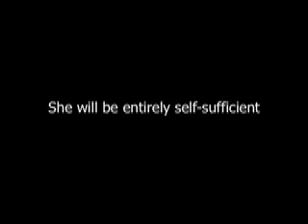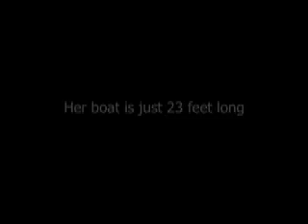Solo woman rows the Atlantic: Part 1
Roz Savage set out from the Canaries on 30 November 2005 to row 3000 miles across the Atlantic to Antigua. Part 1: preparations in the UK, boatbuilding, provisioning, setting out.